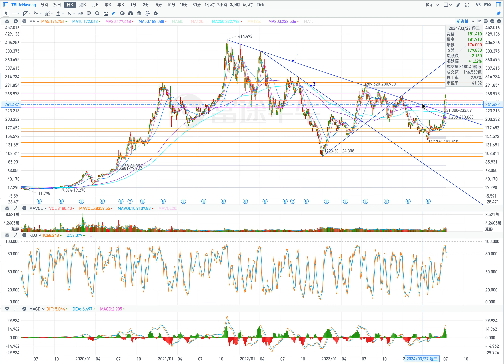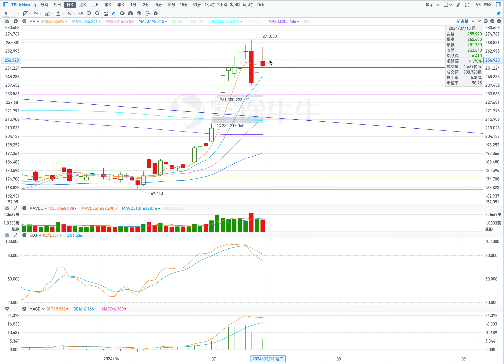TSLA 特斯拉 股票价格走势的分析 2024年07月16日（第717期）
目前的壓力位：
1. 265；
2. 271；
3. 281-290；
4. 299。

目前的支撐位：
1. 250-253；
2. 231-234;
3. 221;
4. 217。

1. 回檔（條件：在盤中，股價不高於253)
開盤：跳空低開盤或小幅高開盤。
最高價：253；
收盤價：243；
最低價：241。

2. 繼續反彈（條件：高開盤，在盤中，股價不低於253）
開盤：高開盤。
最高價：268；
收盤價：260；
最低價：253。

Current pressure level:
1. 265;
2.271;
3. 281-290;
4.299.

Current support levels:
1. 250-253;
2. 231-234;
3. 221;
4.217.

1. Retracement (condition: during the session, the stock price is not higher than 253)
Opening: Gap low opening or slightly high opening.
Highest price: 253;
Closing price: 243;
Lowest price: 241.

2. Continue to rebound (conditions: high opening, during the session, the stock price is not lower than 253)
Opening: High opening.
Highest price: 268;
Closing price: 260;
Lowest price: 253.